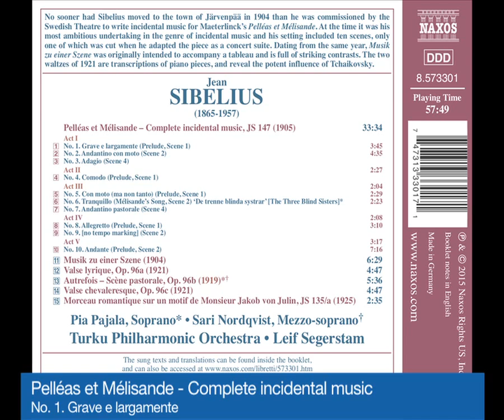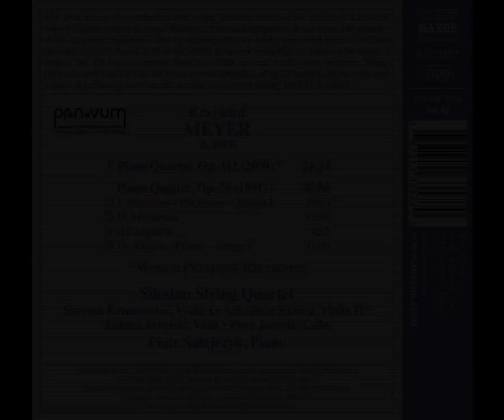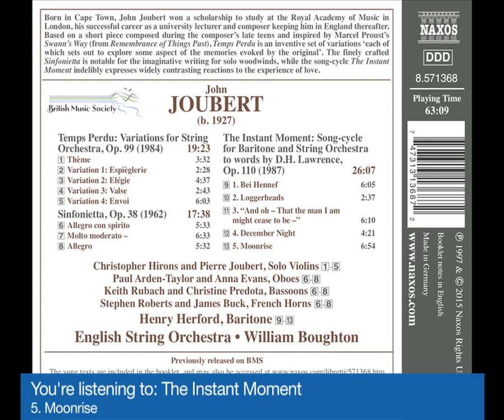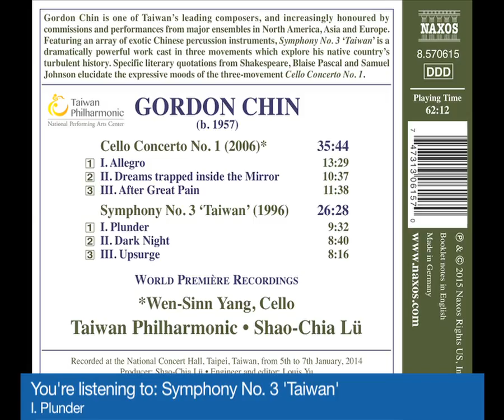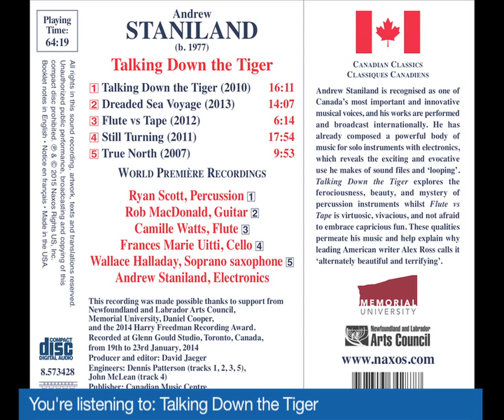New Releases on Naxos August 2015 Video Sample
We are very pleased to share with you the August 2015 issue of NEW ON NAXOS, presenting an exciting array of new releases, over seven of which include world première recordings! With this month’s spotlight release of the third album of our six-volume cycle of orchestral works by Jean Sibelius, we’ve reached the halfway point of this acclaimed series. The Turku Philharmonic Orchestra and internationally-acclaimed conductor Leif Segerstam perform more of Sibelius’ incidental music, including Pelléas et Mélisande and Musik zu einer Szene as well as Autrefois – Scène pastorale with soprano Pia Pajala and mezzo-soprano Sari Nordqvist.

Other highlights include Piano chamber works by Krzysztof Meyer, including the world première recording of his Piano Quartet, performed by the Silesian String Quartet, and pianist Piotr Sałajczyk; Carl Czerny’s music for flute and piano, featuring flutist Kazunori Seo and pianist Makoto Ueno; the reissue of British Music Society’s original 1997 release of some of John Joubert’s music for string orchestra – The Instant Moment, Temps Perdu and Sinonietta – with the English String Orchestra, under the direction of William Boughton; the world première recordings of Taiwanese composer Gordon Chin’s Symphony No. 3 and Cello Concerto No. 1, with cellist Wen-Sinn Yang and the Taiwan Philharmonic, directed by Shao-Chia Lü; Jacques Ibert’s first symphonic work The Ballad of Reading Gaol, based on a poem of the same title by Oscar Wilde, and several other orchestral works, with the Slovak Radio Symphony Orchestra, conducted by Adriano; and Canadian composer Andrew Staniland’s world première recording of Talking Down the Tiger and other works for solo instruments and electronics. In this release, the composer joins other instrumental soloists, including Ryan Scott, Rob MacDonald, Camille Watts, Frances Marie Uitti and Wallace Halladay.